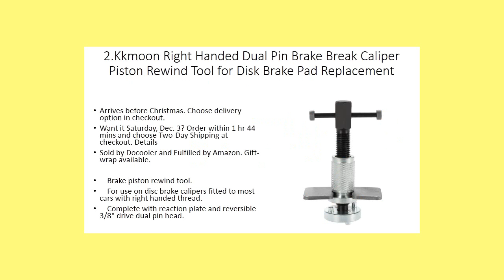How to Replace Brake Pads | Best brake pad Review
Check It:
Well ordered guidelines to clear a determined brake drum. Observe how to clear a brake drum that is stuck on. I encounter the methods so anyone can clear their drum brake.

For this circumstance the drum operator was followed so first endeavor to get it off by squirming forward and in reverse. By then shower invading oil to clear rust between the drum and the seat. By then hit it with a hammer hard. This should free the drum in case it is basically rusted on. In case the drum doesn't tumble off, then your brakes are likely stuck open keeping the drum from tumbling off. Assuming this is the case, cut or enter out the holding pins from the back (that hold the shoes set up) and oust the screws to the brake chamber and a short time later force the drum off.